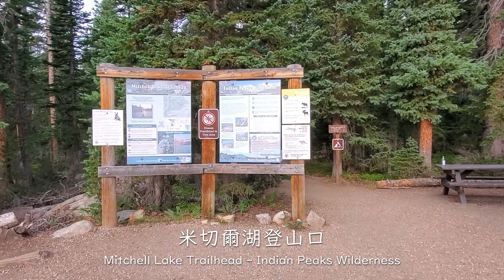Hiking Blue Lake via Mitchell Lake Trail with dogs | Close Moose Encounter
We did the trail to Mitchell Lake and Blue Lake in Indian Peaks Wilderness. Follow along on our day hike where we visit two beautiful alpine lakes and encounter a moose on trail.

00:00 Intro
01:11 Mitchell Lake
02:10 Carry my dog in a backpack
02:52 Close Moose Encounter
04:41 Blue Lake
06:09 Hike back down

Filmed in early September of 2021